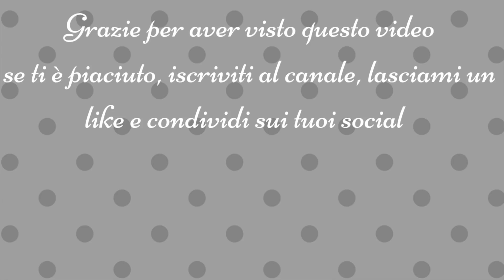Collo Ebony - Scaldacollo a maglia in pura lana infeltrita - Felted Knit Cowl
Collo Ebony

Collo infeltrito, lavorato a maglia, in pura lana e ferri n. 7mm